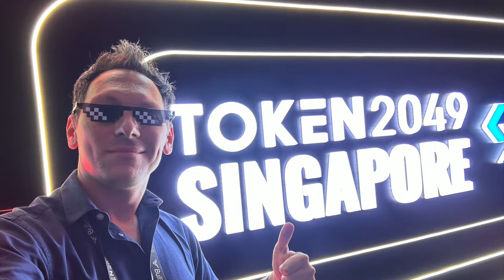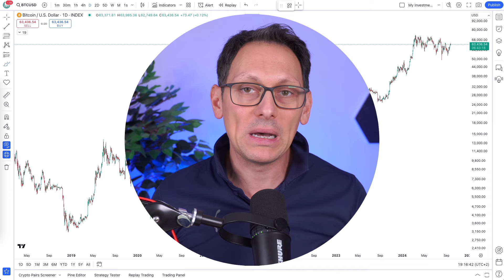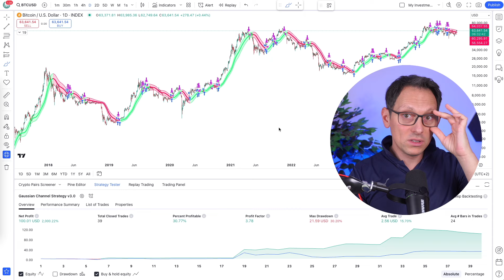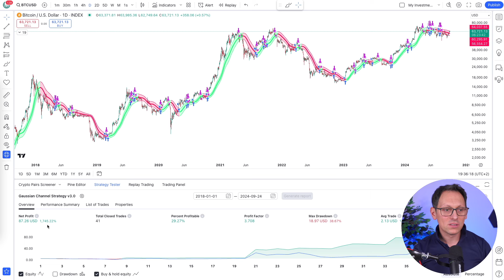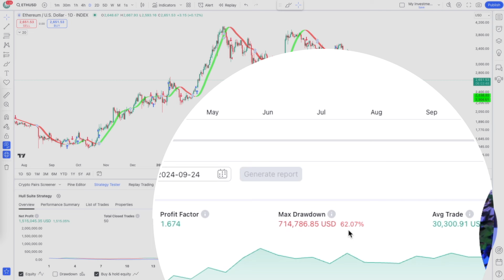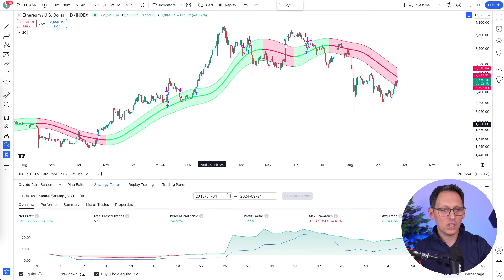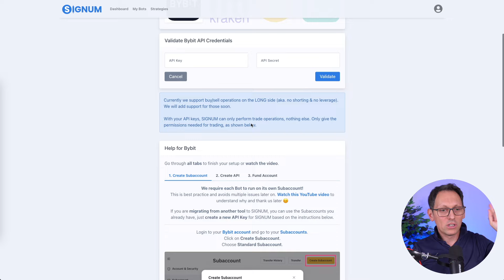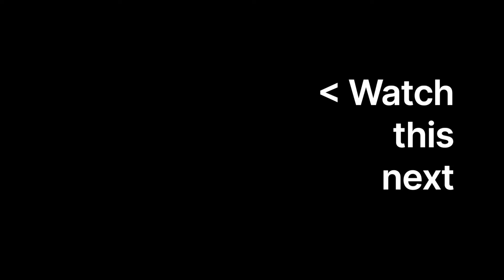The Trick To Making BIG MONEY In Crypto (incl. Free Strategies)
This is the secret smart money doesn't want you to know! Manual trading is a waste of time, automation is the solution. Get the best FREE crypto strategies and the best way to automate them in this video. It doesn't get much easier than that.
Algo Trading for the long term is the freaking solution for most busy and hard working people on this planet. They just need someone to show them how it's done. Your welcome 🤪

I'm here to make money, so I use mathematics and trading strategies to stay ahead.

▬▬ MY MISSION WITH THIS CHANNEL ▬▬
I help thousands learn to automate their crypto in order to increase their chances or success.
To benefit from the upside and protect the downside - fully automatically.

This approach helps 95% of investors perform better than with manual trading.
It eliminates emotions and doubts while it doesn't cost valuable time, which most people don't have anyhow (work, family, friends, vacations etc.).

It's limited to 1000 people only.

For knowledge about algo trading and trading psychology to stay ahead of the herd.

My name is Michael Ionita, former VP of Engineering at DappRadar with a passion for leading tech teams and automating things